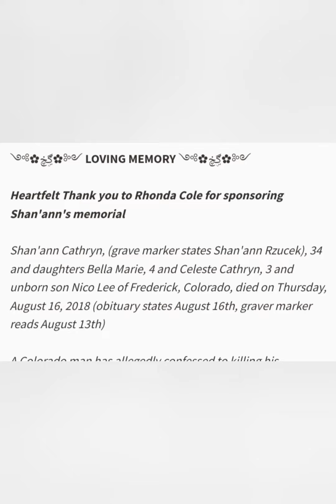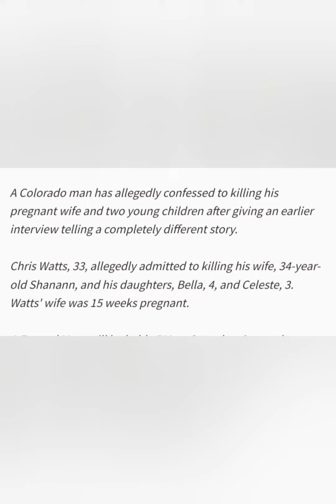Shan'ann Rzucek Online Memorial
Victim of a horrible murder by her husband along with her two children and unborn baby. All photos and text have been posted publicly by family and friends at her Findagrave.com memorial.